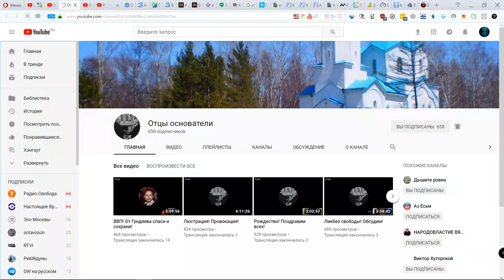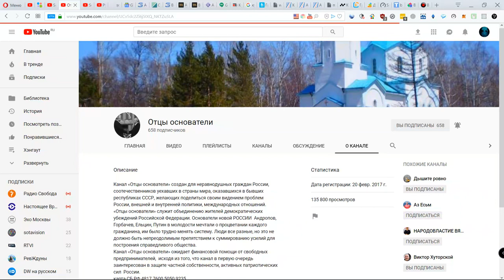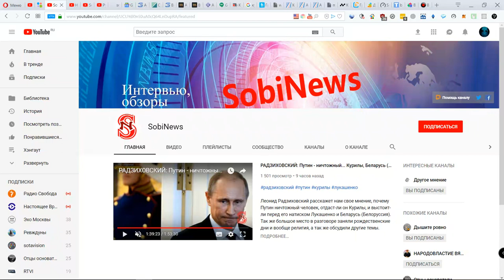Канал Димы Кургузова продан монетизаторам пердежа